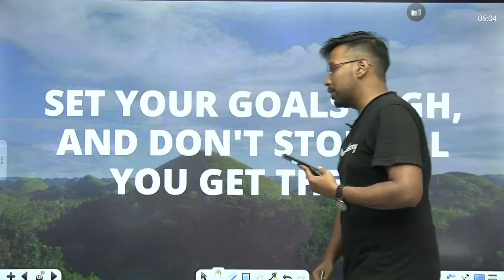Goal shorts abhishek_bhartiya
Goal

Abhishek Kumar and other Top Educators take classes on Unacademy App.

Unacademy Subscription Benefits:
1. Learn from your favourite Educator
2. Dedicated DOUBT sessions
3. One Subscription, Unlimited Access
4. Real time interaction with Educators
5. You can ask doubts in live class
6. Limited students
7. Download the videos & watch offline

Get the GATE & ESE Iconic Advantage:
1. Personal Coach
2. Study Planner & Bi-weekly Reviews
3. Dedicated Doubt Clearing Space
4. Personalized Test Analysis
5. Study Booster Sessions
6. Preparatory Study Material
7. All the Unacademy Subscription Benefits